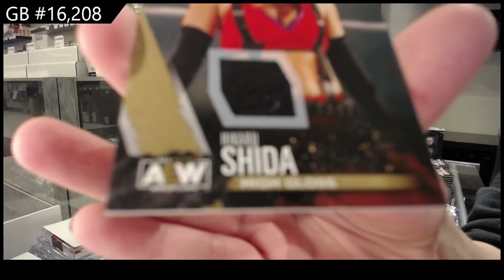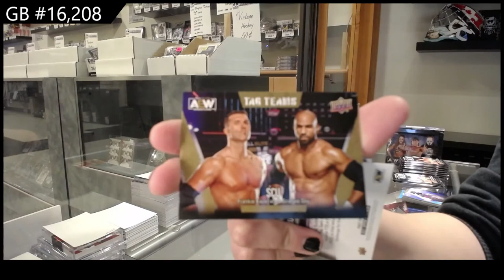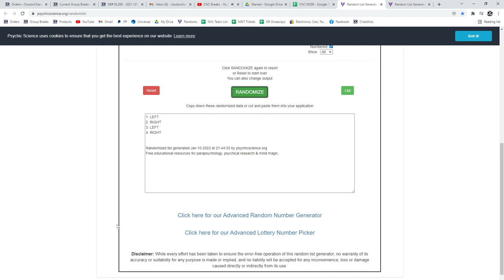2021 Upper Deck AEW Wrestling All Elite 2 Box Break - C&C GB #16,208